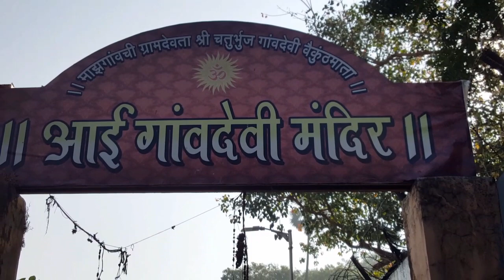MUMBAI SKYSCRAPPER VIEW FROM HILL TOP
MAZAGAON HILL TOP